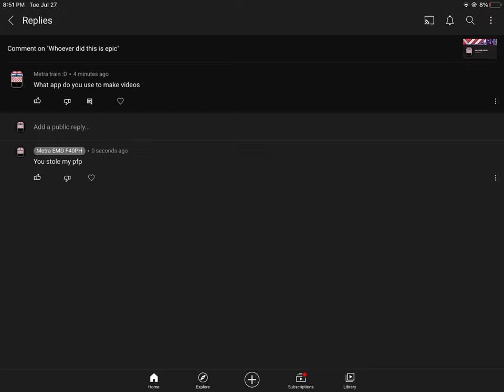Person stole my profile pic